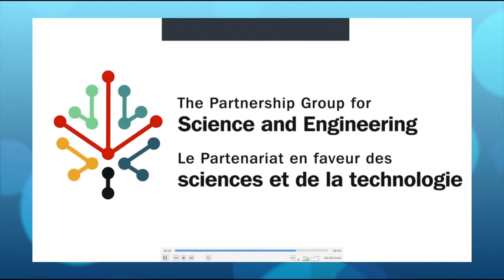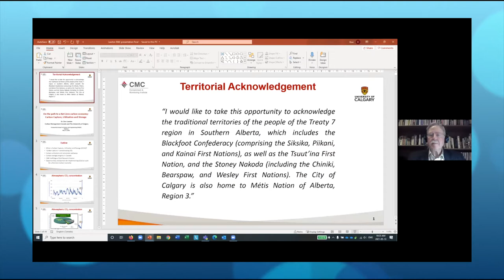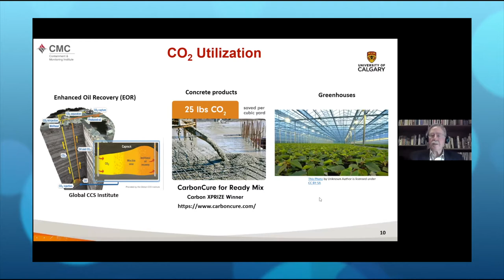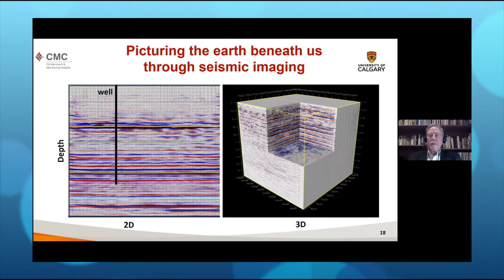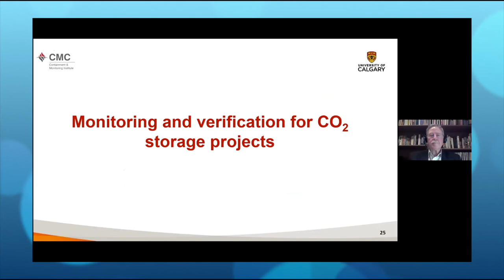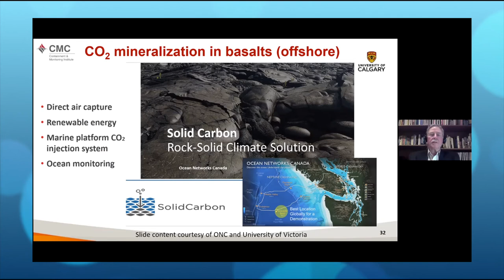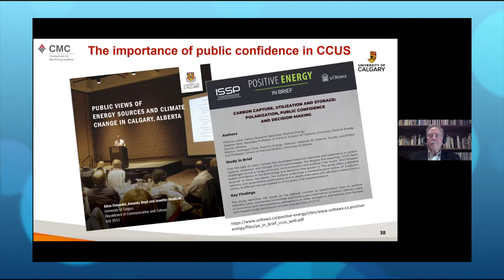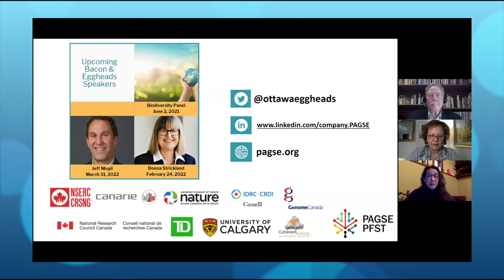The path to a net-zero economy: carbon capture, utilization, and storage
Carbon Management Canada's Director of the Containment and Monitoring Institute Don Lawton discussed the path to a net-zero economy: carbon capture, utilization, and storage. This is a recording of a webinar he presented organized by The Partnership Group for Science and Engineering.

Climate change is a global threat with rising temperatures caused by increasing levels of greenhouse gases in the atmosphere, linked mainly to the combustion of fossil fuels. Canada, along with many other nations, has committed to a goal of net-zero carbon emissions by 2050. At the April 2021 U.S. Climate Summit, Prime Minister Trudeau stated that Canada would reduce greenhouse gas emissions by 40 to 45 per cent below 2005 levels by 2030. Carbon capture, utilization, and storage (CCUS) offers a suite of technologies to significantly reduce greenhouse gas emissions that promise one pathway to this new economy. Carbon capture removes carbon dioxide from flue gases at industrial facilities or even directly from the air. The captured CO2 can be converted to useful products or stored permanently deep underground. This presentation focused on the opportunities and potential barriers for implementing these technologies at a large scale in Canada.

Don Lawton currently leads a research and commercialization program for verifying secure storage of CO2 in carbon capture and storage (CCS) projects. He was a co-recipient of an NSERC and Conference Board of Canada University/Industry Synergy Award in 2000, was awarded the Canadian Society of Exploration Geophysicists (CSEG) Medal in 2000 and received Honorary Membership in the Society in 2014.